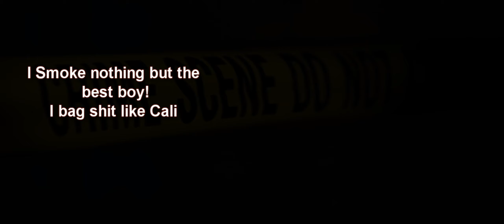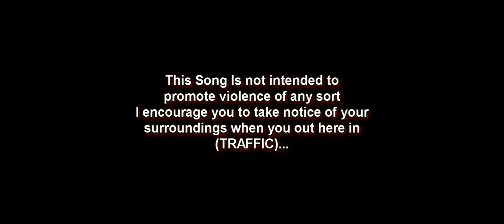GUIASYBUTTA: Don't Be fuccin around off in traffic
GuiasyButta
Fuck Around off in Traffic leading up to the weightedRight Project...
Droping real Soon.
2016